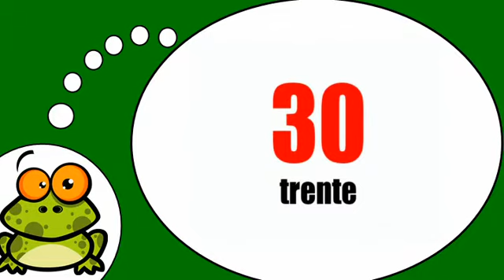الفرنسية لجميع = عد 10 100